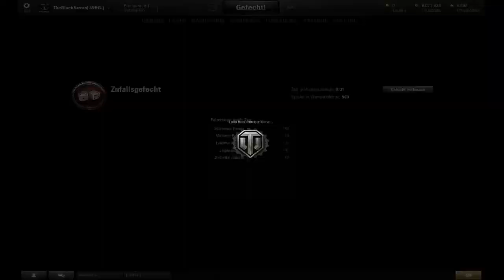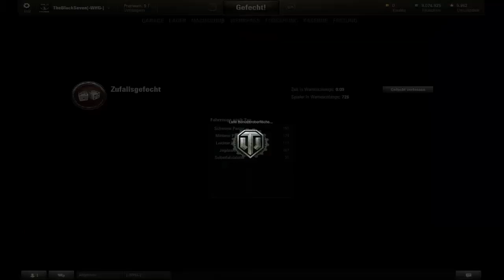Lets Play WOT Tier X Part 31 mit dem T-62A [Deutsch] Diese Teams ruinieren alles!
Hey Leute ich bins wieder und hier ein weiterer Part von WOT Tier X Matches.

Heute mit dem T62A am Start leider aber nur am verlieren, und ihr müsst mir Recht geben die Teams sind wirklich kacke bzw. behindert!